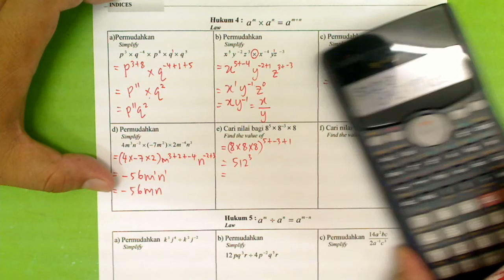F3 BAB 5: INDEKS. BAH B: HUKUM INDEKS. NO 4d-f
VIDEO UTK BUKU MATHS F3 MODUL 1 PAGE 42 BAGI CHANNEL TELEGRAM MATHS F3 CIKGU AZIZUL. HUBUNGI 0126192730 JIKA INGIN TURUT SERTA. FREE OF CHARGE